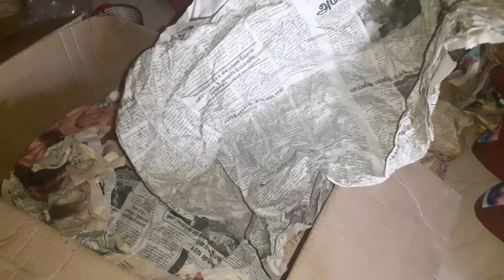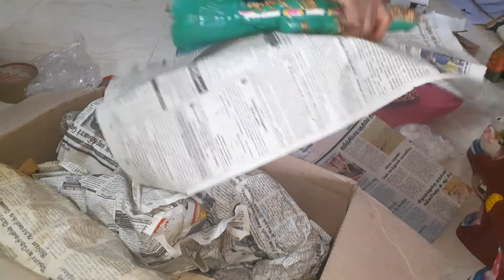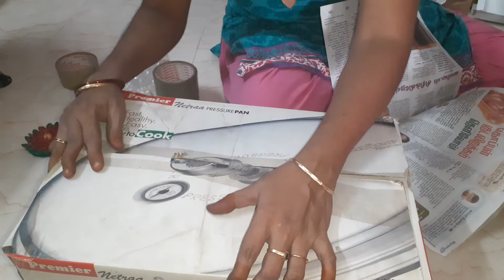How to pack Golu Dolls Safely tips and Ideas | Gollu dolls packing in tamil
How to pack Golu Dolls Safely tips and Ideas | Gollu dolls packing |in tamil | Golu dolls packing | @pasirusirecipesintamil
Packing dolls
Paper mold
packing ideas
clay toys

Here is a few tips to pack your Golu dolls safely using carton boxes, paper shreds and naphthalene balls

                                      Try this at your home and comment us below